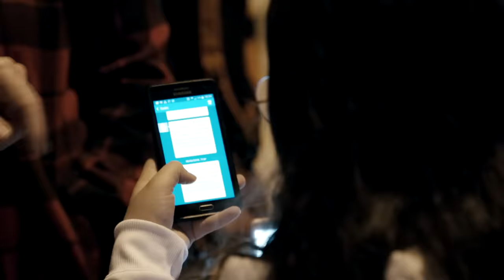קולולם | חיפה | יום אחד - מתיסיהו One Day - Matisyahu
קולולם הינו מיזם חברתי-מוסיקלי ששם לעצמו כמטרה לחזק את החברה שלנו על ידי חיזוק הקשרים שבין האנשים המרכיבים אותה. קולולם מזמין אליו אנשים ממגוון הקשת החברתית בכדי לעשות דבר אחד - לעצור הכל לשעה ופשוט לשיר, ביחד.

רוצים לדעת ראשונים על האירועים הבאים?

Koolulam is a social-musical initiative aimed at strengthening the fabric of society. Koolulam brings people together from all walks of life to do one thing: stop everything for an hour and just sing – together.